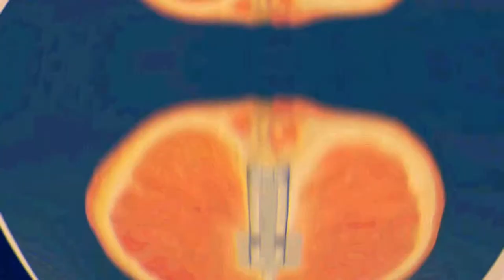Oil painting Hyperlapse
Short hyperlapse video of an Artist (Tomasz Wrobel) working on one of his new paintings from new series called ''Last Fruits''.